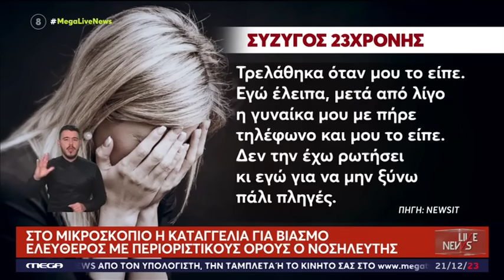Ελεύθερος ο νοσηλευτής στην Πάτρα που βίαζε 23χρονη στα Επείγοντα του «Άγιος Ανδρέας»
Ελευθερος με Περίοριςτικούς όρους ο Νοσηλευτής στην Πάτρα που βίαζε 23χρονη στα επείγοντα του «Άγιος Ανδρέας» Στο Live News, με τον Νίκο Ευαγγελάτο (21/12/23)